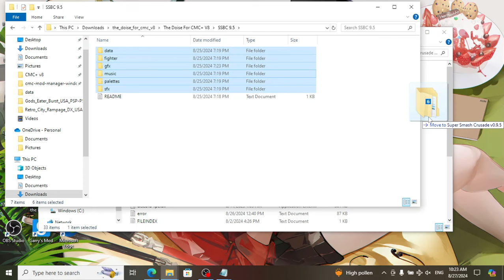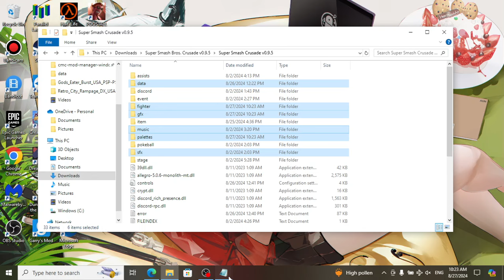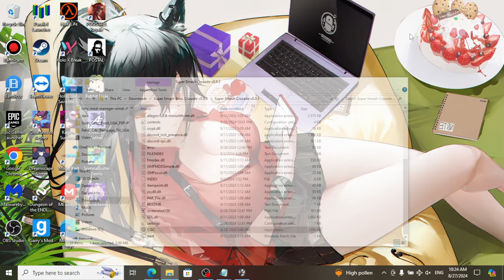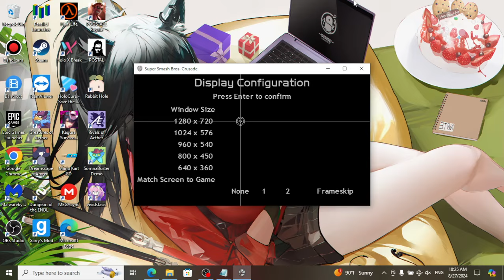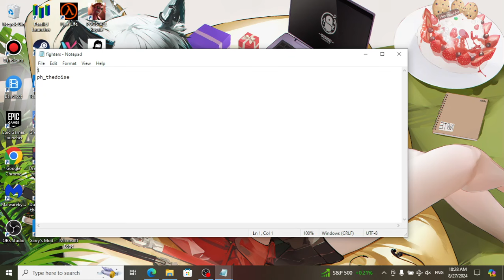How to add characters to Crusade 0.9.5 Full Version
Step 1: Go inside the data folder of Super Smash Bros 0.9.5 and open fighters.txt and css.txt
Step 2: Replace "mario" with the fighter name of your custom character. (Don't change the number for your first cutsom character. I made that mistake in the video.)
Step 3: Save it, close it, and now go to css.txt
Step 4: Replace one of the 0000s with 0083
Step 5: Save it, close it, and launch/open the game.
Step 6: Got to free-for-all or training mode to see if your character was added.
Step 7: If it not there, replace Steps 2 to 6.
[Spanish]
Paso 1: Entra en la carpeta de datos de Super Smash Bros 0.9.5 y abre fighters.txt y css.txt
Paso 2: Reemplaza "mario" por el nombre del luchador de tu personaje personalizado. (No cambies el número de tu primer personaje personalizado. Cometí ese error en el video).
Paso 3: Guárdalo, ciérralo y ahora ve a css.txt
Paso 4: Reemplaza uno de los 0000 por 0083
Paso 5: Guárdalo, ciérralo y ejecuta/abre el juego.
Paso 6: Accede al modo de entrenamiento o de todos contra todos para ver si se agregó tu personaje.
Paso 7: Si no está allí, reemplaza los pasos 2 a 6.
[Portuguese]
Etapa 1: Entre na pasta de dados do Super Smash Bros 0.9.5 e abra fighters.txt e css.txt
Etapa 2: Substitua "mario" pelo nome do lutador do seu personagem personalizado. (Não altere o número do seu primeiro personagem cutsom. Eu cometi esse erro no vídeo.)
Etapa 3: Salve, feche e agora vá para css.txt
Etapa 4: Substitua um dos 0000s por 0083
Etapa 5: Salve, feche e inicie/abra o jogo.
Etapa 6: Vá para o modo livre para todos ou treinamento para ver se seu personagem foi adicionado.
Etapa 7: Se não estiver lá, substitua as Etapas 2 a 6.
[Japanese]
ステップ1: 大乱闘スマッシュブラザーズ0.9.5のデータフォルダに入り、fighters.txtとcss.txtを開きます。
Step 2: 「mario 」をカスタムキャラクターのファイター名に置き換える。(最初のカットソムキャラクターの番号は変えないでください。ビデオで間違えた)
ステップ3：保存して閉じ、次にcss.txtにアクセスする。
ステップ4：0000のひとつを0083に置き換える。
ステップ5：保存して閉じ、ゲームを起動する。
ステップ6：フリーフォーオールかトレーニングモードで、キャラクターが追加されているか確認する。
ステップ7：もし追加されていなければ、ステップ2からステップ6を置き換える。